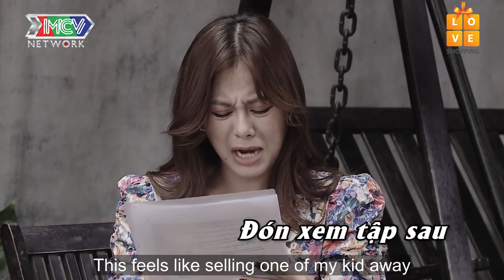NHỮNG ĐỨA CON TỪ TRÊN TRỜI RƠI XUỐNG | Khi con trai được tham dự đội tuyển Quốc Gia |NDC2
[SITCOM] NDCTTTRX | Son is a part of the National team |NDC2